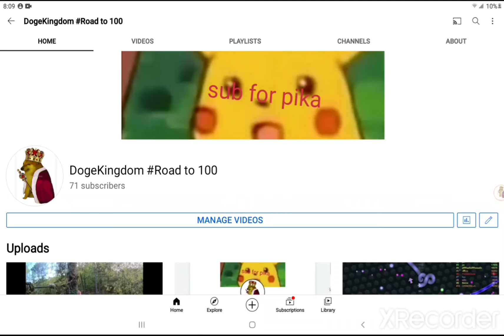Can we hit 100 by the end of the year?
Let's see